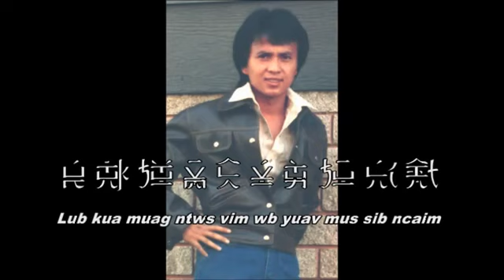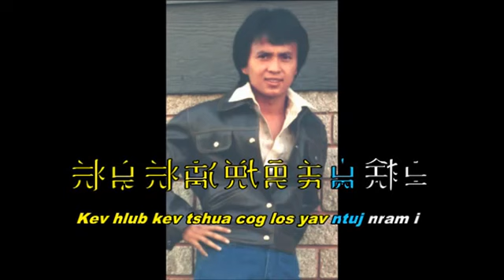TOULY VANGKHUE Leeg txoj kev Karaoke) L VTVideo